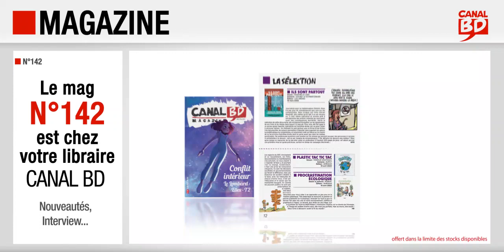Magazine Canal BD n°142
Présentation du Magazine Canal BD n°142 (avril / mai 2022) avec, en couverture, ELLES T.2 de Toussaint & Stokart (ed. LE LOMBARD).